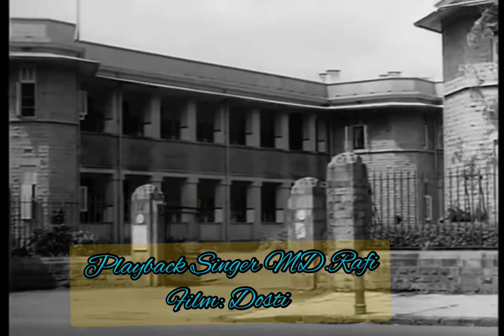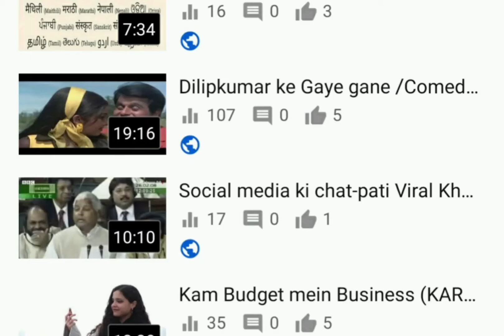Dosti ke Special Gane, Dosti ke Sadabahaar Nagme - Rang Aur Roop,Friendship day Special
Special Episode for 1 August: Friendship day
Hindi Films Songs:
Films: Dosti , Gaban,Chavdhavin ka Chand, Zanjeer, Dostana, Rangeela.

  Singers: MD. Rafi , Kishor Kumar,Mannade, Uddit Narayan and Chitra ji

Courtesy: Tips Official, Music Marsh, CAPTAIN,
                    Other Resources

Dosti ke Sadabahaar Gane
Dosti ke Filmi Nagme
Friendship Special
Dosti ke alag Kirdaar aur Roop